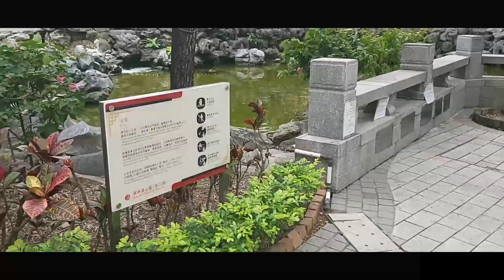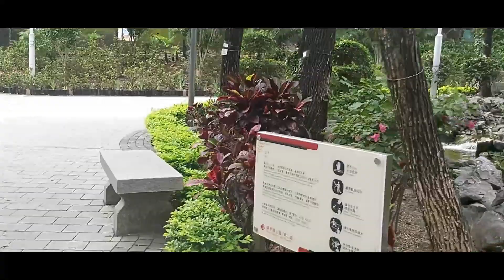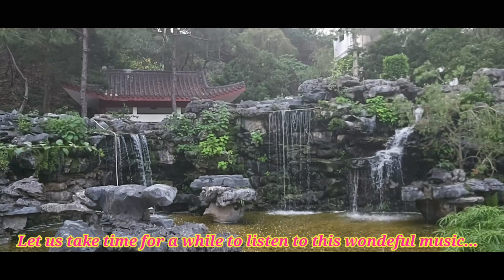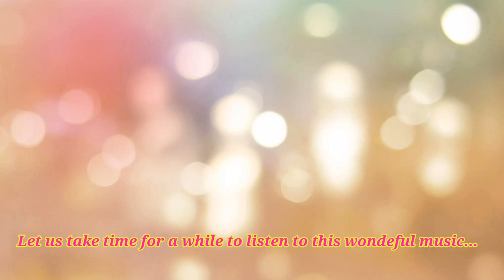Hong Ning Road Park (Phase II)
Hong Ning Road Park (Phase 2) is a Chinese-style garden with various pavilions, a fish pond, and a public toilet. The park has a tranquil environment and is linked to Phase 1 via a long staircase. The name is actually a misnomer, as Phase 2 is located on Hip Wo Street and has no frontage on Hong Ning Road.(Wikipidea)
Good day again to everyone!! Join me in exploring one of the beautiful park here in Kwuntong, Hongkong.
God bless!!
Music in this video is from Kinemaster
Love My Way-Kriesha Chu
See me Now-Ellery